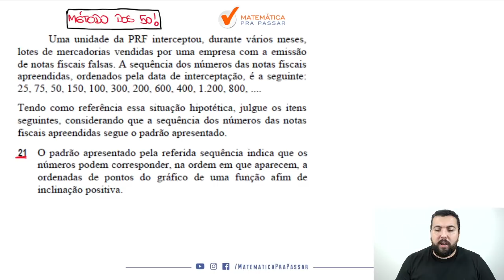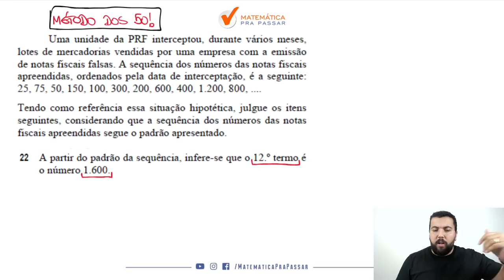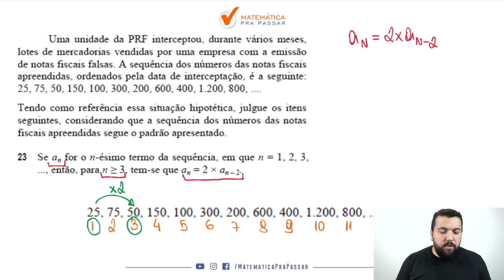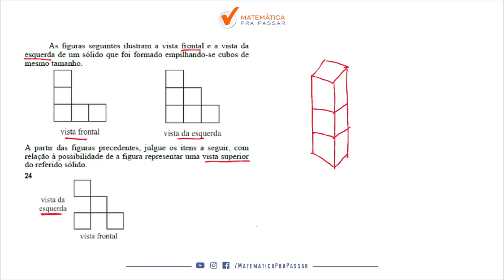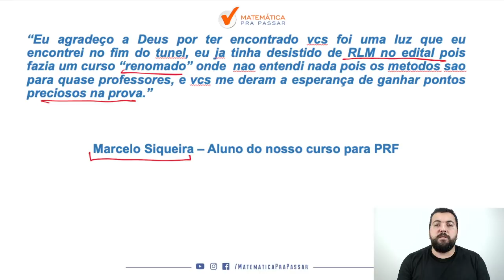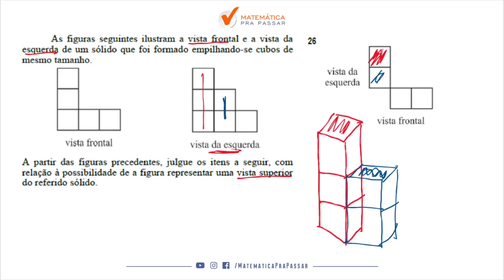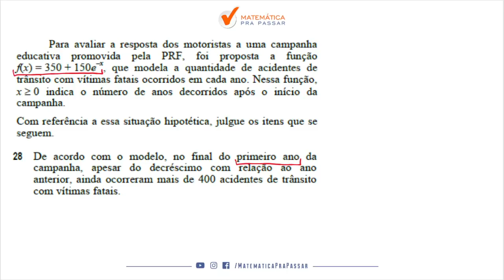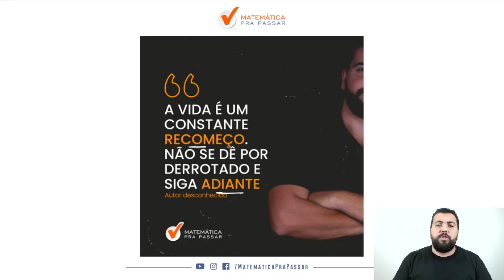Correção da Prova da PRF 2019 Raciocínio Lógico Matemático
Você está sofrendo com Raciocínio Lógico para a prova da PRF?

Quando vê uma questão de Raciocínio Lógico já fica desanimado(a) por que não sabe Interpretar?

Então você precisa assistir esse vídeo onde nosso professor, Renato Oliveira, faz a correção passo a passo da prova da PRF 2019 de Raciocínio Lógico Matemático mostrando todos os Macetes para você mandar muito bem na prova.

Você verá um passo a passo na íntegra nessa correção da prova da PRF 2019 vai aprender a ganhar tempos nas questões de Raciocínio Lógico ficando assim na frente de muitos concorrentes.

Agora basta dar o play no vídeo e aprender com o Método MPP nessa Correção da Prova da PRF 2019 de Raciocínio Lógico Matemático.

🔴  Playlists para você Aprender Raciocínio Lógico Matemático para a PRF.